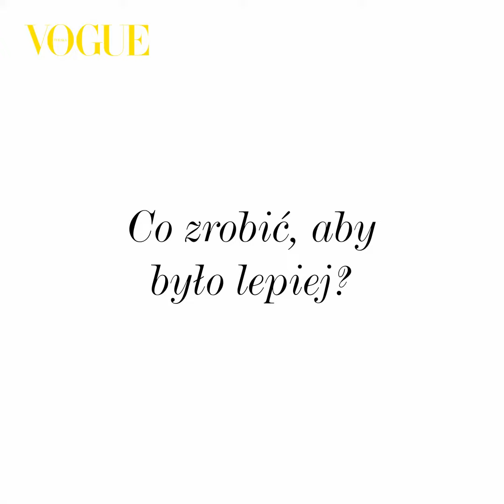Maciej Musiałowski o nadziei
– Siłę daje mi światło. Natura i jej piękno. Generalnie każdy rodzaj piękna. Siłę dają mi moi bliscy, ludzie, których kocham i którzy kochają mnie. Moi sąsiedzi, moje środowisko, moje stado – mówi aktor Maciej Musiałowski.

Vogue Polska